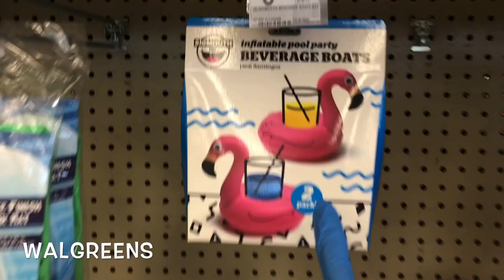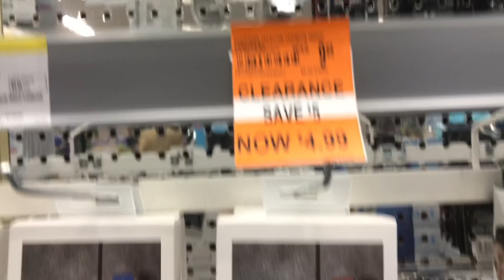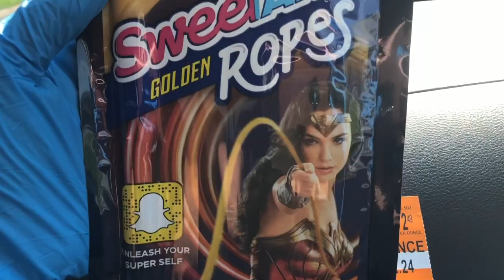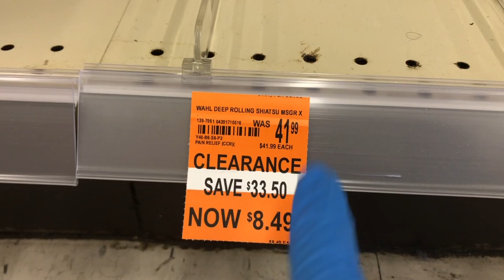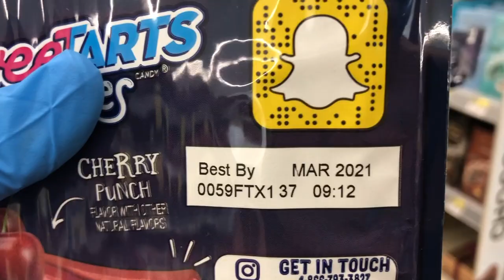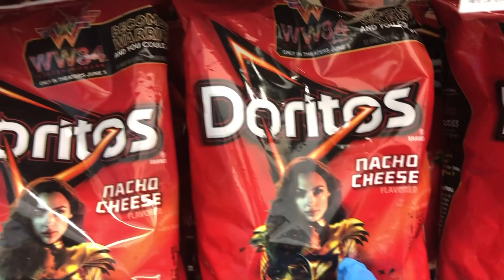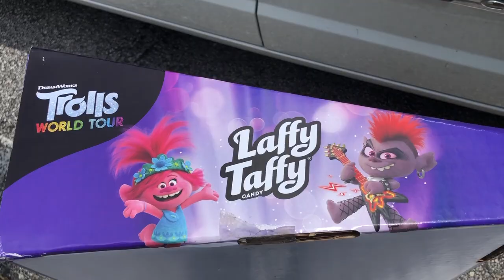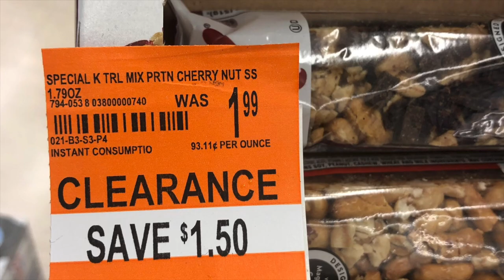Walgreens 90% OFF UNMARKED CLEARANCE. RUN!!!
Run with us as we take you into Walgreen's to find unmarked clearance deals.  We ran to multiple Walgreen's stores on July 12, 2020 looking for clearance and unmarked sale items.  Come shop with us as we run to 7-8 locations hunting for deals.  We also show some additional deals along the way so don't miss the fun running with Angel On The Go!!!

Angel On The Go is a channel where we clearance shop and find the best deals.  We take you along with us to find all the savings.

We love finding deals at Walmart, Target, CVS, Walgreens, Michaels, Ross, TJ Maxx, Ikea, Marshalls, Burlington, Hobby Lobby, At Home, Big Lots, 5 Below, Home Goods, Dollar Tree, DD's Discounts, and many more...

Your support is appreciated and we promise to bring you the best deals.

Angel On The Go
1415 W. Oak St. Ste. 421013